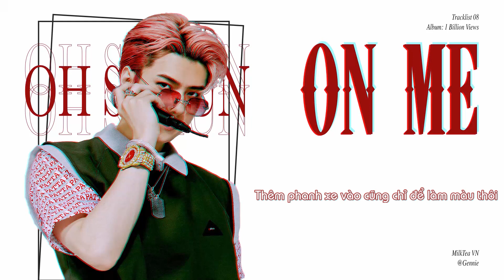[VIETSUB] On Me - EXO-SC (Sehun Solo)